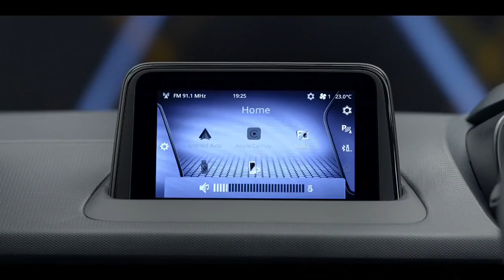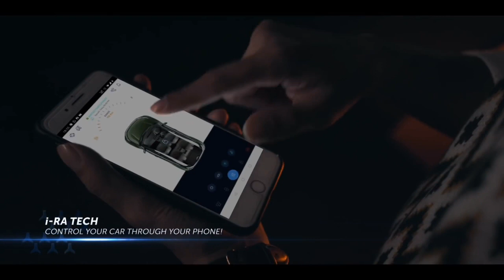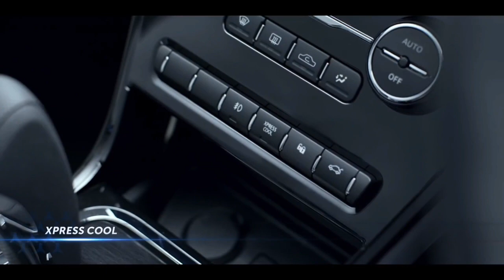2024 TATA NEXON TOP VARIANT SPIED TESTING LED LIGHTS | PRICE, FEATURES, INDIA LAUNCH, ENGINES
In this video I have shared information regarding the upcoming 2024 Tata Nexon Facelift.